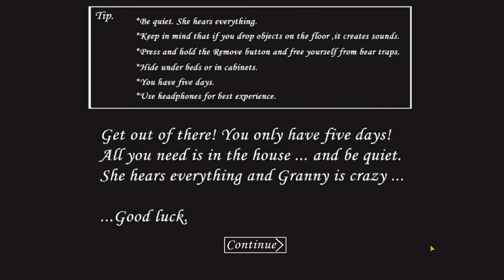Легко забаговали Гренни на Экстриме! GRANNY MODE EXTREME NIGHTMARE - GRANNY 1.8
Как легко забагавать гренни 1.8 на самом сложном уровне экстрим